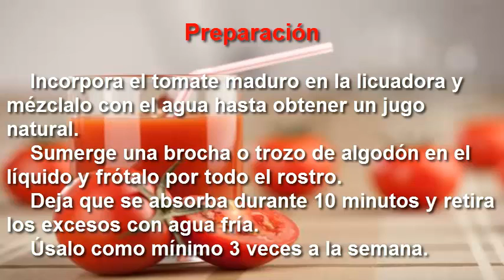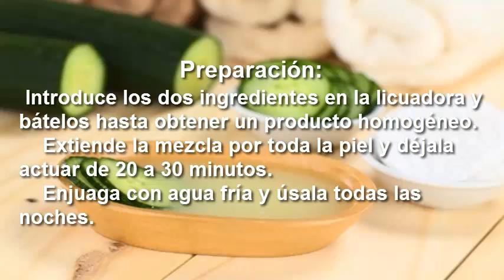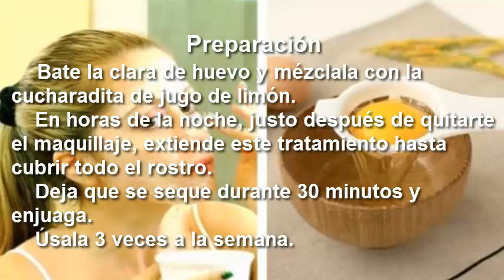Sella los Poros dilatados de tu piel con estos 3 remedios naturales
Sella los poros dilatados de tu piel con estos 5 remedios naturales

Los poros son pequeños orificios de la epidermis cuyo papel es importante en la regulación de la temperatura corporal, ya que facilitan la transpiración.

Cada persona tiene unos dos millones distribuidos en todo el cuerpo y, aunque sus funciones suelen ignorarse, son necesarios para proteger la piel frente a muchos agentes externos.

Su tamaño puede variar dependiendo de los factores genéticos.

No obstante, muchas veces tienden a abrirse por el exceso de secreciones por parte de las glándulas sebáceas y la pérdida de elasticidad causada por el envejecimiento prematuro.

El problema es que comienzan a obstruirse por la acumulación de piel muerte e impurezas. Así, con los días, manifiestan reacciones adversas como los puntos negros y el acné.

Por esta razón, muchos buscan tratamientos para sellarlos, para así limpiar los desechos que se retienen en su interior y dejar el rostro con un aspecto más sano.

La buena noticia es que hay varias soluciones de origen natural que, aplicadas de forma externa, ayudan a reducir su tamaño mientras corrigen las imperfecciones.

A continuación queremos compartir los 5 mejores para que los pruebes en casa.
1. Jugo de tomate

tomate

El jugo natural de tomate contiene compuestos ácidos que contribuyen a regular el pH de la piel para reducir el tamaño de los poros dilatados y obstruidos.

Su aplicación directa controla el acné crónico y ayuda a regular la producción de sebo para conseguir un rostro más limpio y suave.
Ingredientes

    1 tomate maduro
    ¼ de taza de agua (62 ml)

Preparación

    Incorpora el tomate maduro en la licuadora y mézclalo con el agua hasta obtener un jugo natural.
    Sumerge una brocha o trozo de algodón en el líquido y frótalo por todo el rostro.
    Deja que se absorba durante 10 minutos y retira los excesos con agua fría.
    Úsalo como mínimo 3 veces a la semana.

    Lee también: Cómo diferenciar los distintos tipos de acné en la cara

2. Exfoliante de avena y miel

Una crema exfoliante elaborada con harina de avena y miel nos ayuda a remover las impurezas de los poros dilatados para lucir un rostro más limpio y estético.
Ingredientes

    2 cucharadas de harina de avena (20 g)
    2 cucharadas de miel (50 g)

Preparación

    Combina la miel de abejas con la harina de avena y asegúrate de obtener una pasta cremosa.
    Aplica la mascarilla por todo el rostro, en especial donde se noten los poros abiertos.
    Deja que repose durante 30 minutos y enjuaga.
    Úsala 2 o 3 veces a la semana.

3. Mascarilla de pepino y leche

Beneficios-del-pepino-para-la-piel

La acción astringente del pepino sumada al ácido láctico de la leche hace de este remedio natural uno de los mejores aliados para reducir el tamaño de los poros de la piel.

Sus compuestos frenan la dilatación y disminuyen la presencia de células muertas e impurezas.
Ingredientes

    ½ pepino
    ¼ de taza de leche (62 ml)

Preparación

    Introduce los dos ingredientes en la licuadora y bátelos hasta obtener un producto homogéneo.
    Extiende la mezcla por toda la piel y déjala actuar de 20 a 30 minutos.
    Enjuaga con agua fría y úsala todas las noches.

4. Tratamiento de clara de huevo

La aplicación de clara de huevo sobre el rostro ayuda a remover los puntos negros que suelen producirse por la dilatación de los poros.

Sus compuestos regulan el pH natural de la dermis y promueven el equilibrio de la actividad de las glándulas productoras de grasa.
Ingredientes

    1 clara de huevo
    1 cucharadita de jugo de limón (5 ml)

Preparación

    Bate la clara de huevo y mézclala con la cucharadita de jugo de limón.
    En horas de la noche, justo después de quitarte el maquillaje, extiende este tratamiento hasta cubrir todo el rostro.
    Deja que se seque durante 30 minutos y enjuaga.
    Úsala 3 veces a la semana.

    Visita este artículo: 5 usos cosméticos del huevo para la piel y el cabello

5. Mascarilla de yogur natural

Yogur natural

El ácido láctico que contiene el yogur natural es uno de los mejores agentes para limpiar los poros y eliminar las células muertas.

Este crea una barrera protectora contra las bacterias y, de paso, aclara la piel manchada.
Ingredientes

    3 cucharadas de yogur natural (36 g)
    1 cucharada de azúcar (10 g)

Preparación

    Combina la cucharada de azúcar con el yogur natural y aplícate la crema exfoliante con suaves movimientos circulares.
    Espera que repose durante 15 o 20 minutos y enjuaga.
    Repite su aplicación hasta 3 veces a la semana.

¿Te siguen atormentando los poros abiertos? Prueba alguno de estos remedios caseros y descubre que puedes mejorar el aspecto de tu cutis sin gastar de más.